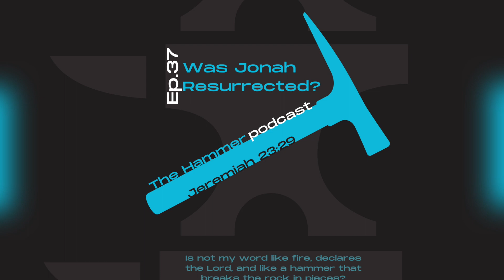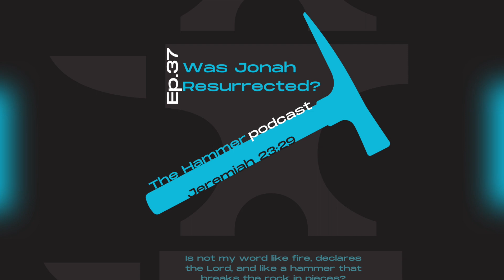The Hammer Podcast Ep. 37: Was Jonah Resurrected?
In this episode, Pastor Mike discusses the death and resurrection of Jonah. This pre-sermon podcast gives Hammer Heads a behind-the-scenes glimpse into the prep for this week’s sermon and the issue at hand. What does Jesus mean when he says the last sign He will give is that of Jonah?

Did Jonah really die, or was he alive and well inside the sea monster? What does this mean for us as we understand Jesus in Matthew chapter 12? How has this been talked about in the past? What do the critics say about Jonah in general? If he did not die, how has that fact been used to harpoon the literal bodily resurrection? Tune in today as we discuss these questions and more!

Matthew 12:38 Then some of the scribes and Pharisees answered him, saying, “Teacher, we wish to see a sign from you.” 39 But he answered them, “An evil and adulterous generation seeks for a sign, but no sign will be given to it except the sign of the prophet Jonah. 40 For just as Jonah was three days and three nights in the belly of the great fish, so will the Son of Man be three days and three nights in the heart of the earth. 41 The men of Nineveh will rise up at the judgment with this generation and condemn it, for they repented at the preaching of Jonah, and behold, something greater than Jonah is here. 42 The queen of the South will rise up at the judgment with this generation and condemn it, for she came from the ends of the earth to hear the wisdom of Solomon, and behold, something greater than Solomon is here.